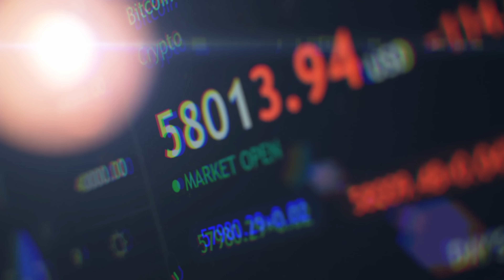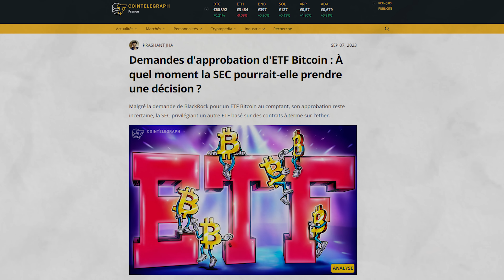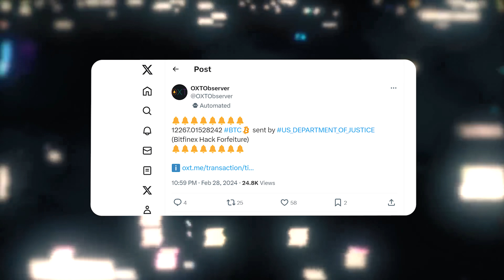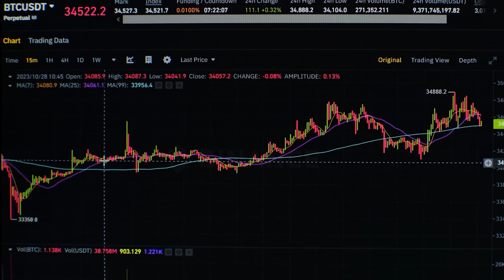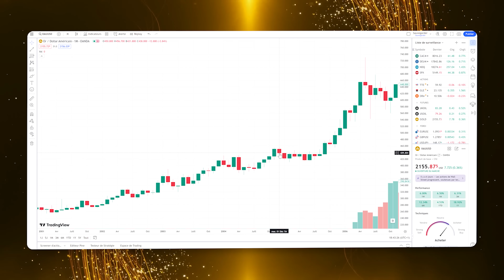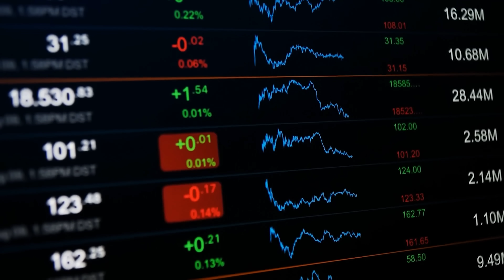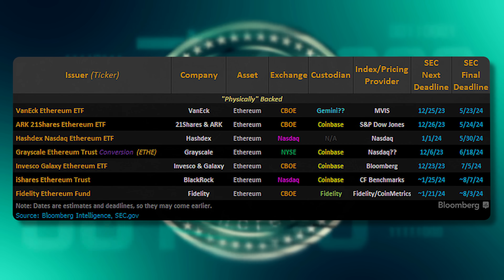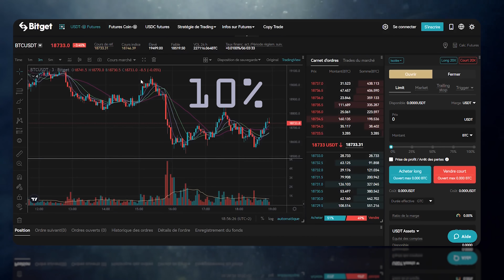🚀BITCOIN en ATH, ETF Ethereum en vue - À quoi s'attendre?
Timecodes :
0:00 WE ARE SO BACK
3:13 Giga pump - causes et perspectives
10:20  Point macro
13:15  ETH ETF Spot - Altcoin
15:27 Conclusion

Dans cette vidéo, nous analysons l'impact monumental d'une hausse de plus de 20 000 dollars en un seul mois pour Bitcoin, un phénomène sans précédent. Alors que le halving approche, promettant de réduire l'offre de BTC, et que des géants comme Blackrock et Fidelity entrent en jeu, nous explorons les ramifications de ces développements sur les prix et la structure du marché.

Nous ne nous arrêtons pas là. La perspective des ETF Spot Ethereum suscite un vif débat sur la centralisation et les attentes du marché altcoin. Avec notre partenaire de confiance, Bitget, découvrez comment naviguer dans ce paysage avec des frais compétitifs et des options uniques comme le copy trading.

Suivez notre analyse détaillée des causes derrière le "Giga pump" de Bitcoin, l'influence des ETFs Spot, et l'impact potentiel du halving. Nous sondons également le terrain macroéconomique, scrutant l'effet des politiques de la Fed, des tensions géopolitiques, et de l'évolution du secteur bancaire sur les cryptos.

L'Ethereum aura-t-il son heure de gloire avec l'approbation des ETF Spot ? Quels sont les risques et opportunités à surveiller ? Joignez-vous à nous pour une exploration approfondie des tendances actuelles et futures, enrichie des dernières déclarations de figures publiques sur la liberté transactionnelle et le rôle de Bitcoin.